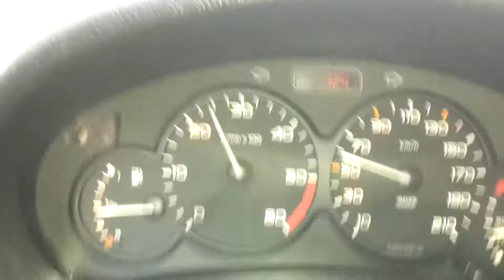P206 1.9d no exhaust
P206 jen svody jizda